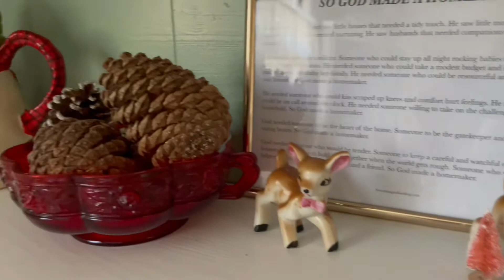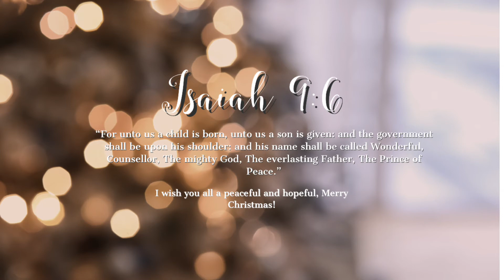CHRISTMAS HOME TOUR | VINTAGE CHRISTMAS DECOR | MERRY CHRISTMAS!